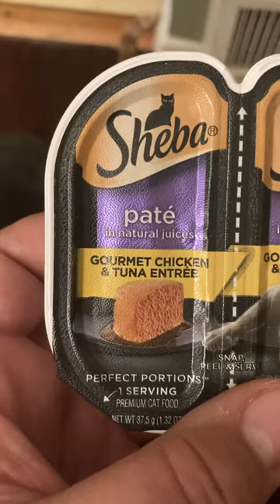Sheba Pate Cat Food Review.